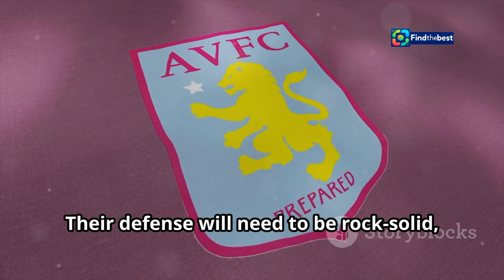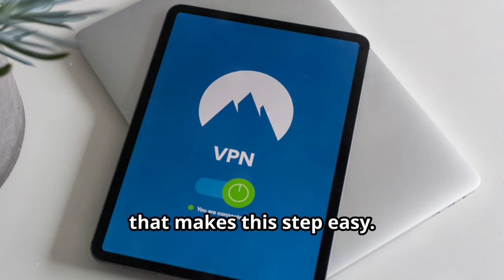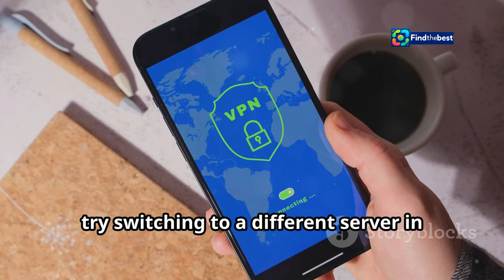Liverpool vs. Aston Villa: How to Livestream the Epic Premier League Clash! ️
OUTLINE:
00:00:00 Your Helpful Driving Friend
00:00:57 Hebrew in France?
00:01:42 User Reactions
00:02:35 A Global Glitch?
00:03:23 From Startup to Google Maps
00:04:19 What Went Wrong?
00:05:14 Updates and Apologies
00:06:13 A Chance to Improve
00:07:09 Waze and Beyond
00:08:06 Technology and Us
00:08:58 Still Your Friend on the Road

 David Hasselhoff leads tributes to Baywatch star:https

🌟 Welcome to our ultimate guide on how to livestream the highly anticipated Premier League showdown between **Liverpool** and **Aston Villa**! ⚽️✨

📅 **Match Details:**
🗓 Date: Saturday, Nov. 9, 2024
🕗 Kickoff: 8 p.m. GMT (3 p.m. ET | 12 p.m. PT | 7 a.m. AEDT)
🏟 Venue: Anfield, Liverpool

🔍 In this video, we’ll walk you through all the options to catch the action live from **anywhere**! Whether you're in Canada, the US, or Australia, we've got you covered! 🌍

🚀 **Streaming Options:**
- **In Canada:** Watch live on **Fubo Canada** from CA$30/month!
- **In the US:** Stream on **Peacock** starting at just $8/month!
- **In the UK:** Tune in via **TNT Sports** for exclusive coverage!
- **In Australia:** Catch every match with **Optus Sport** from AU$7/month!

🛡️ **Pro Tip:** Use a VPN like **ExpressVPN** to access games from anywhere! 🔒✨

Liverpool is on a hot streak 🥵, while Aston Villa looks to bounce back from a challenging few matches! Will Villa avoid a fourth consecutive loss? Tune in to find out!